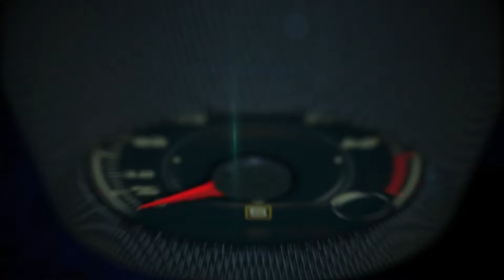Miami International Auto Show 2023, pasado, presente y futuro de los autos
Hyundai presentó en el Auto Show Miami 2023 los nuevos Sonata y Elantra que debutaron esta semana a través de YouTube y el IONIQ 6 que es el Auto Oficial del Show.

También, el fabricante coreano presentó un programa para estudiantes de colegios técnicos con un evento de immersión y captación con más de 100 estudiantes de 4 escuelas del área de Miami.

El programs es para abordar la escasez de técnicos calificados en la industira automotriz y se extenderá a los Auto Shows de Los Angeles, New York y Chicago.